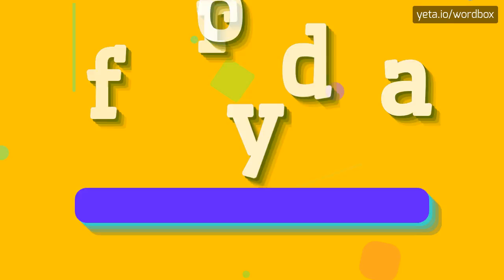FRODAY - HOW TO PRONOUNCE IT!?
Watch how to say and pronounce "froday"!